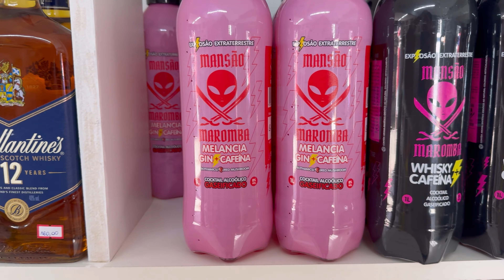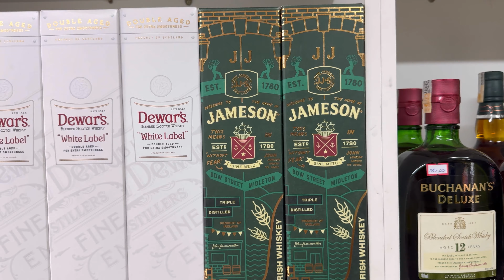Essa foi a maior compra de LONG! | Distribuidora de Bebidas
No dia 4, 5 e 6 vai ocorre a SEMANA DISTRIBUIDORA LUCRATIVA! É o maior e primeiro evento ONLINE para donos de Distribuidoras e pessoas que desejam iniciar no ramo!

Não esqueça de finalizar a Inscrição e entrar no grupo do WhatsApp!